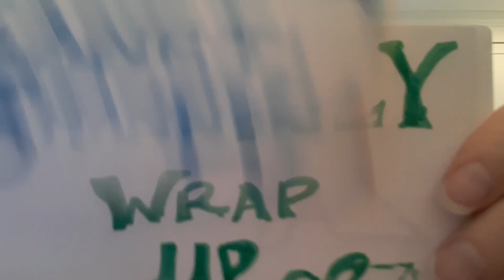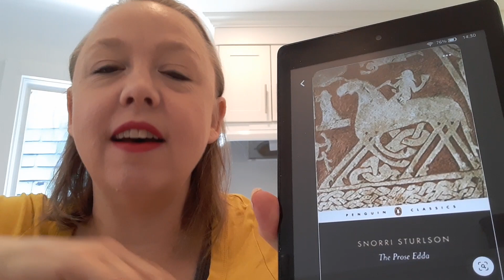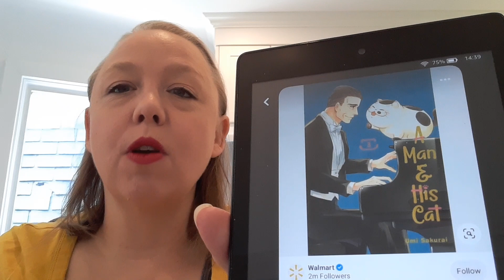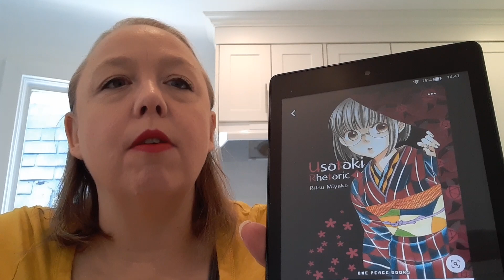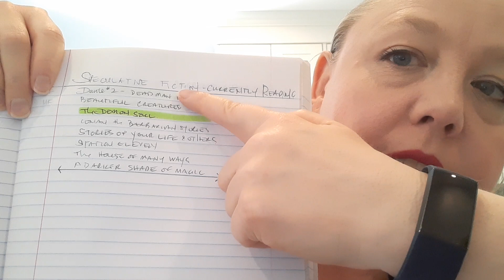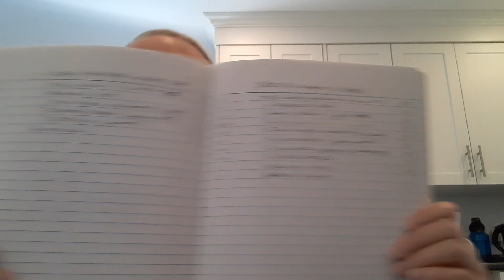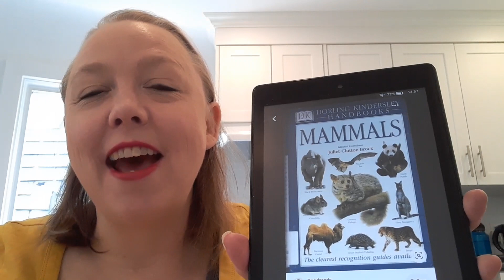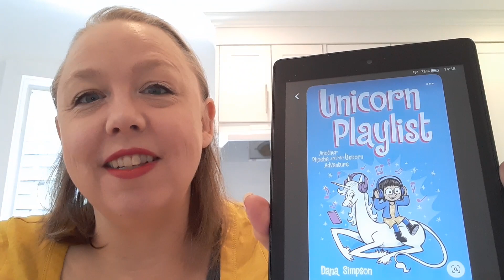Weekly Reading Wrap Up Week 22 and TBR for Week 23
Hey Everyone!  It's time to see how my reading has gone for the first week after the Currently Reading Challenge. I share what I finished last week, what my TBR is for next week, and some insights I had about my reading during the week.

QotD: Have you used the finish 2 before starting 1 method? Was it successful?
Bonus Q: Do you have a preference between wrap up and TBR in one video, or split between 2 videos?

Finishes:
Prose Edda by Sturluson, Snorri | Translated by Arthur Gildchrist Brodeur | Version: in Saga Six Pack
Wild Wolf Claiming by Rhyannon Byrd (Bloodrunners #8)
A Man and His Cat, Vol 3  | Story and Art by Umi Sakurai | Translation: Taylor Engel
Usotoki Rhetoric, Vol 1 by Ritsu Yiyako| Translation: Molly Rabbit

Week 23 TBR:
House of Many Ways by Diana Wynne Jones (Howl's Moving Castle #3)
Loving the Beast by Skye Warren (Beauty #5)
A Jest of God by Margaret Laurence
Madly, Deeply: The Diaries of Alan Rickman
Mammals | Editorial Consultant: Juliet Clutton-Brock (Dorling Kindersley Handbooks Series)
Unicorn Playlist by Dana Simpson (Phoebe and Her Unicorn #14)
Usagi Yojimbo, Vol 26: Traitors of the Earth | Created, written & illustrated by Stan Sakai
Wandance, Vol 1 | Written & Illustrated by Coffee; Translated by Kevin Steinback

Intro: 0:00
Weekly Wrap Up: 1:00
Insights: 13:15
TBR for the Week: 22:42
Outro: 30:15